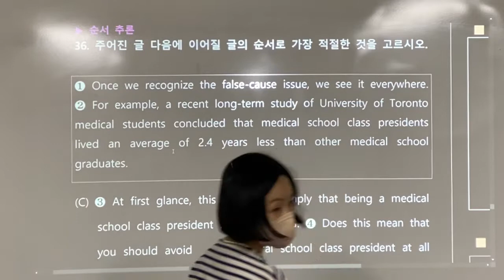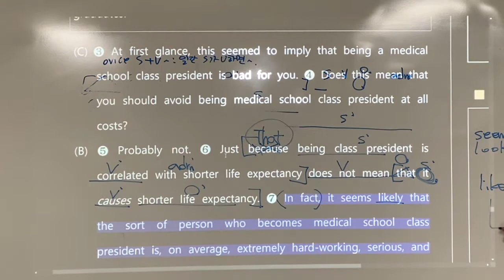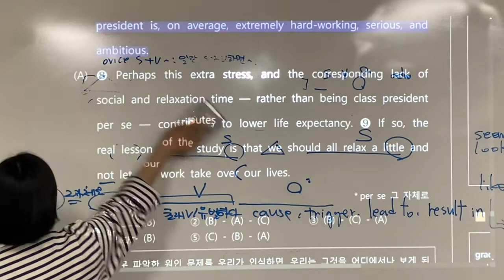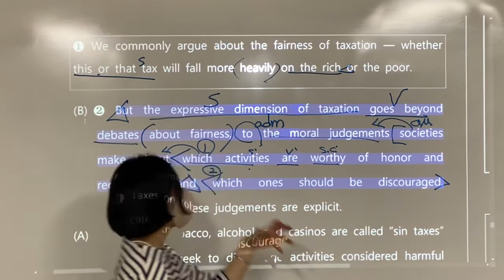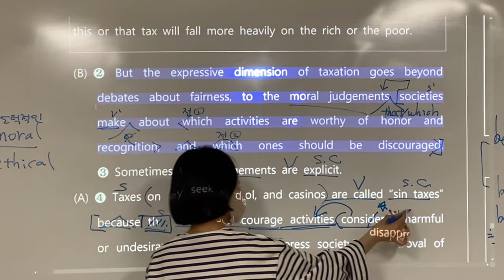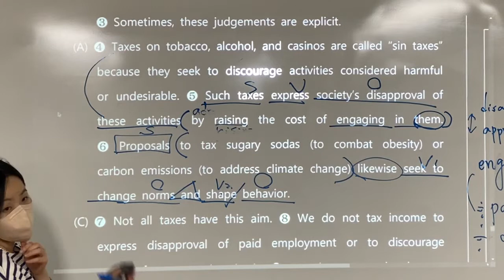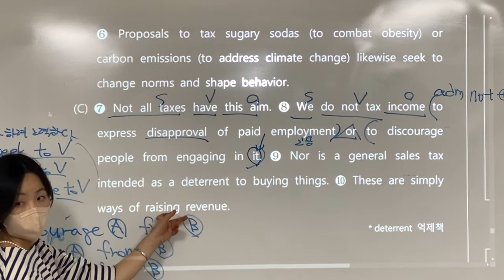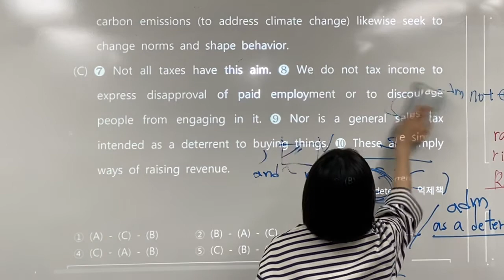22_04_08_덕이고2_내신대비(1/2)